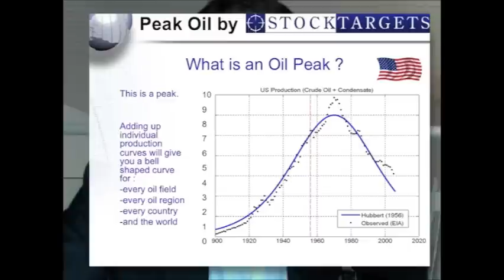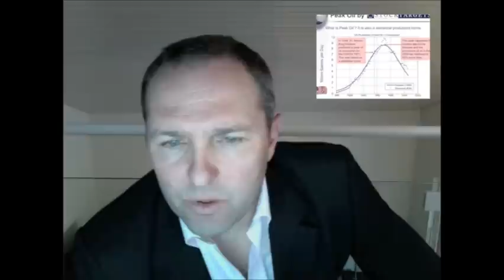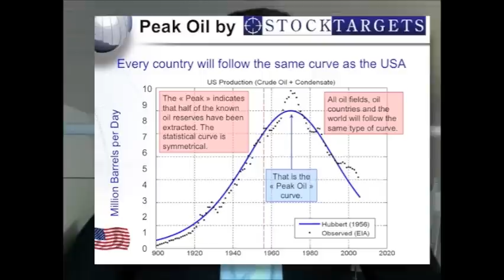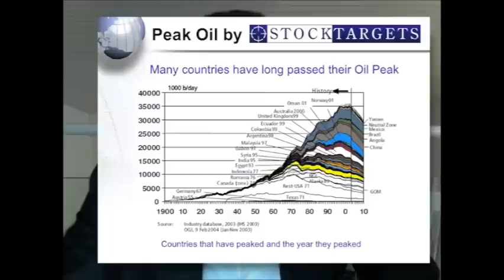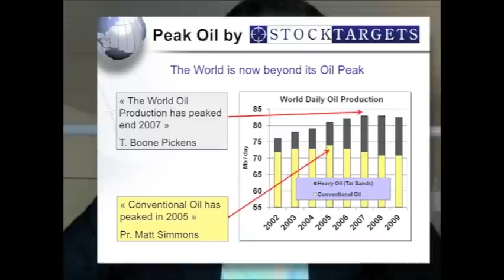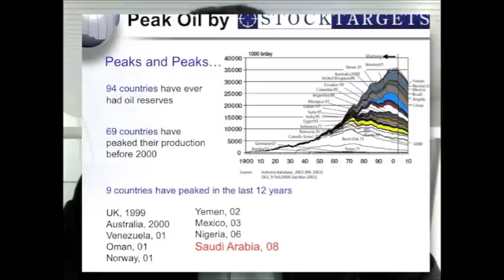Peak Oil 2012 - 150 US$ a barrel - 3 of 7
Oil price forecast to hit 150 US$ a barrel in 2012. World Oil Production will decrease by 2% per year for the next 20 years. Are you ready for the consequences ?